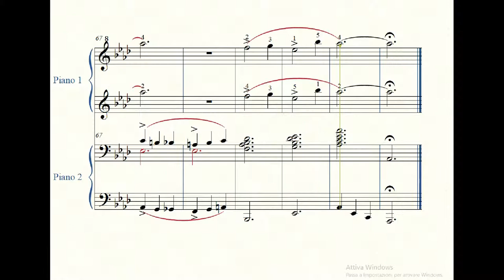THE CHIPMUNK SONG pf 4 mani